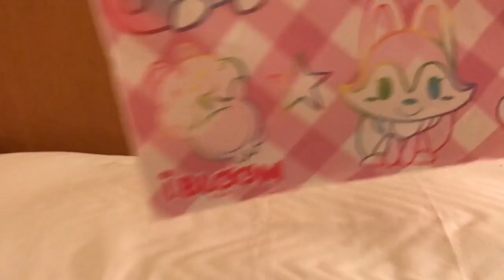【原宿】スクイーズのお店モッシュ♡ブルーム新作スクイーズ購入品紹介！